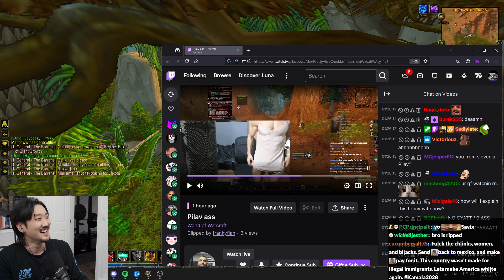I told you guys he's 90% gayge